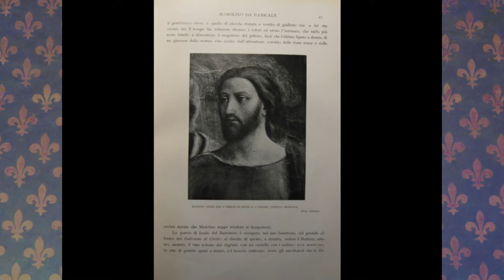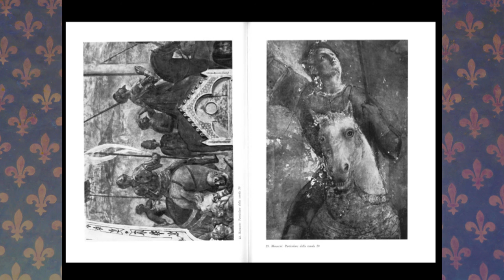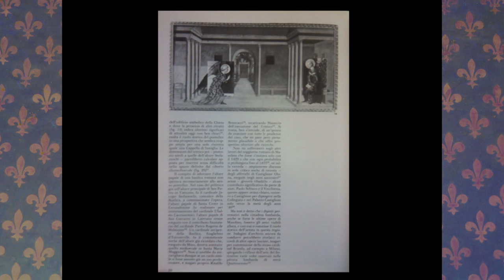Alla ricerca dell'Annunciazione di Masaccio vista da Giorgio Vasari - Neville Rowley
Prima giornata del seminario "Il mestiere del conoscitore. Giorgio Vasari" (Bologna, Fondazione Federico Zeri, 29 settembre - 1 ottobre 2016).
Intervento di Neville Rowley (Staatliche Museen zu Berlin). Giovedì 29 settembre 2016.